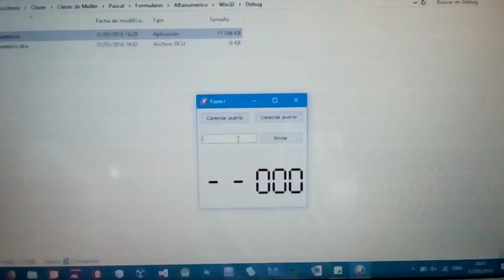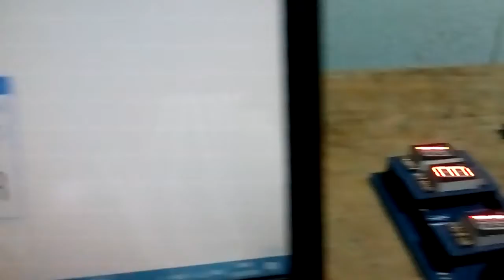Formulario y Displays Alfanuméricos